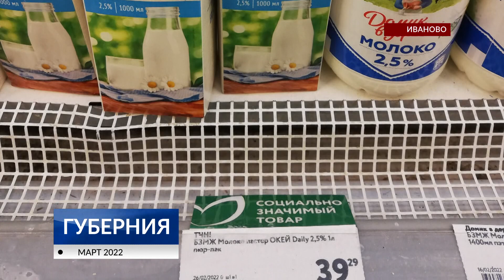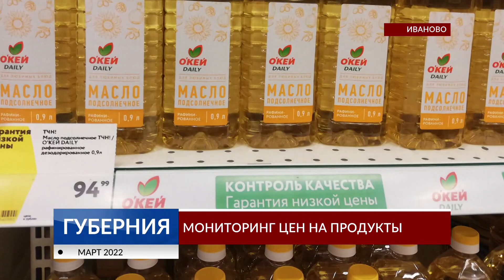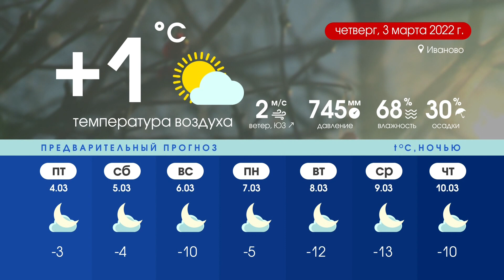Губерния 2 марта выпуск 19:30